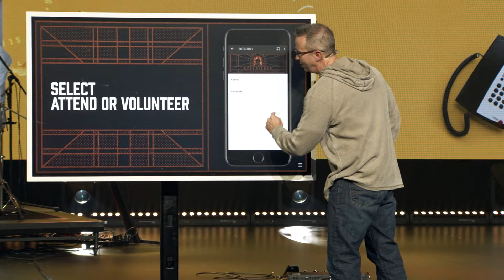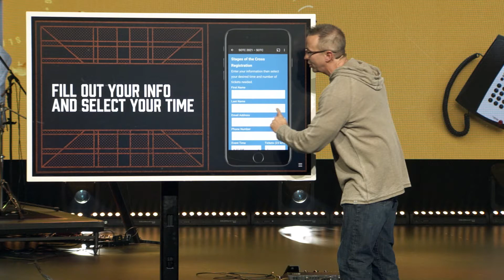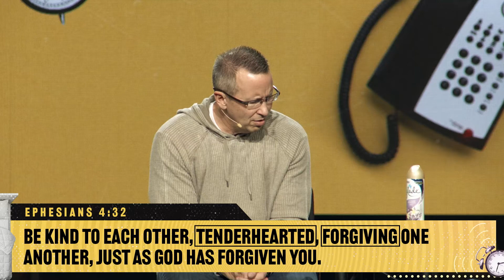Wake-Up Call - Love Others - Message Only